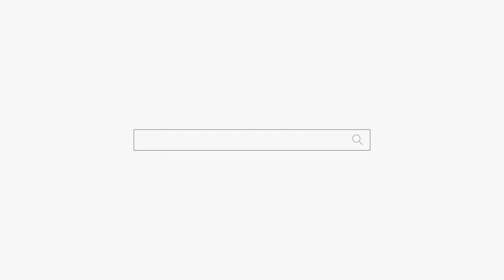제가 무당 인데... 저 좀 이야기 할께요... ㅠㅠ feat.무당보다 말 많은 섹시한 여자ㅋㅋㅋ 점을 못봐ㅋㅋㅋ 용군TV 작두장군 용궁선녀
제가 무당 인데... 점 좀 보시죠... ㅠㅠ feat.무당보다 말 많은 섹시한 여자ㅋㅋㅋ 점을 못봐ㅋㅋㅋ 용군TV 작두장군 용궁선녀

됩니다.